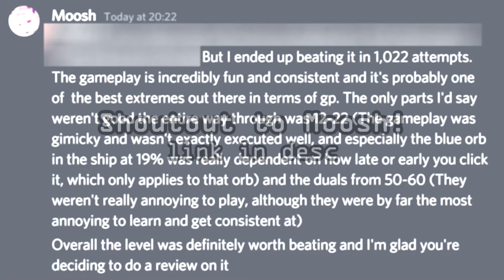My Thoughts On "Leyak" by EnZore, Ilrell and Marwec - Geometry Dash 2.11 Extreme Demon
I'm considering re-opening the discord server - if this tweet gets 100 likes I will reopen Wulzy World:

Leyak by EnZore is a fantastic fusion of effects, art, and design, executed very well in order to present the 'leyak' (black magic practice) theme strongly. The transitions do a lot for the level, as they are filled in with art or a new style in order to break up the level slightly, while still bringing in the next design appropriately. I think this level has some fantastic atmosphere and designs, alongside some brilliant effects, both on the borders of the screen, and low opacity in the middle of it all, in order to cover as much empty space as possible - which works very well since the level comes out feeling energetic without being too clustered. EnZore has used Indonesia's culture very well in this level, with the theme, and the end screen with the puppet animation.

Leyak by EnZore, Ilrell and Marwec, published by EnZore
61137742